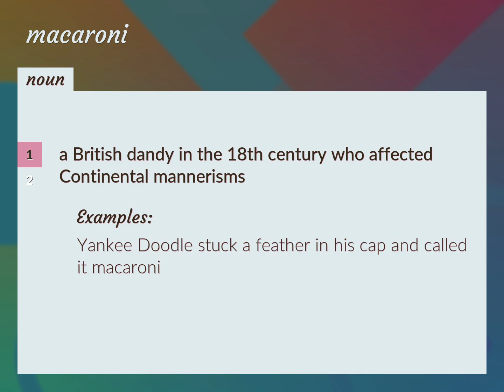Macaroni | meaning of Macaroni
What is MACARONI meaning?